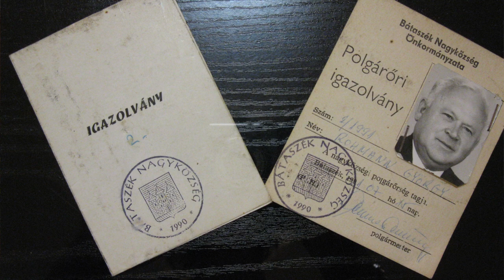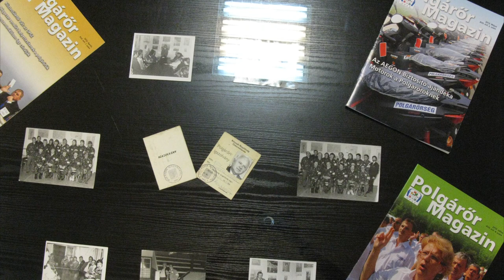Az elfekvő értékeket is keresik a Bátaszéki értéktárban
A városi értéktár bizottság tevékenységéról számolt be az önkormányzat utolsó ülésén. Az év során a legnagyobb eredmény a Dolinai harang megtalálása és kiállítása volt. A jövőre nézve a bizottság abban bízik, hogy előkerül több olyan relikvia is mely tovább bővíti a városi értékek tárát.